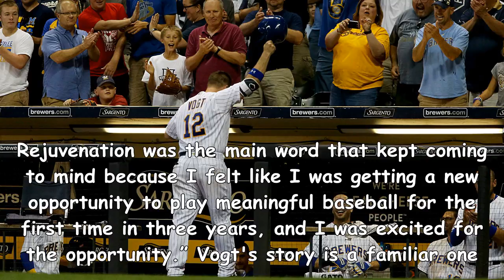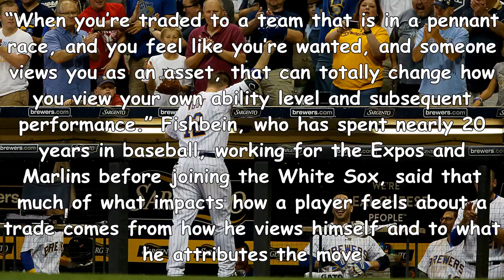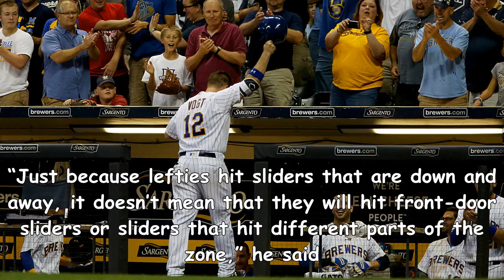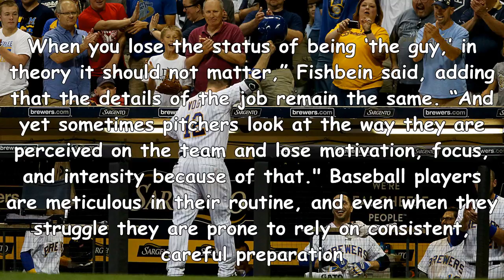Mind games: when a change of scenery gives an mlb career new life